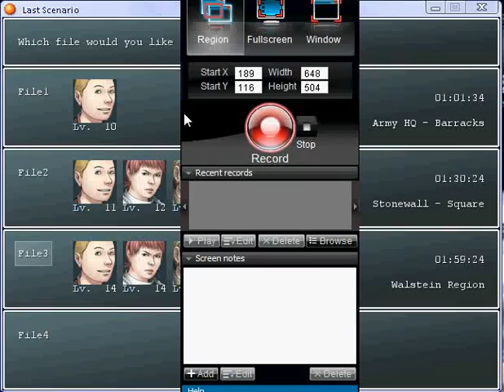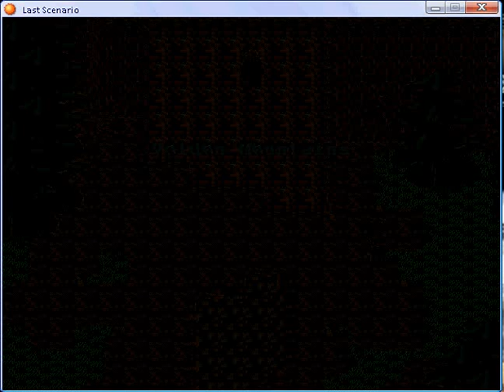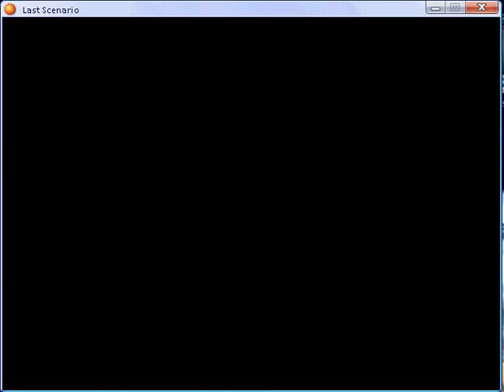Last scenario part 28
Voldon Mountains part 1